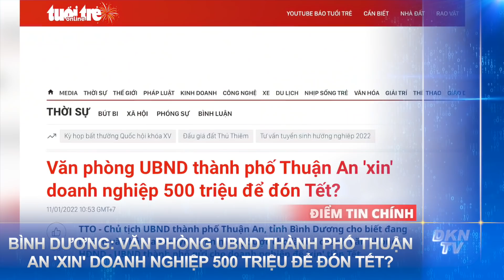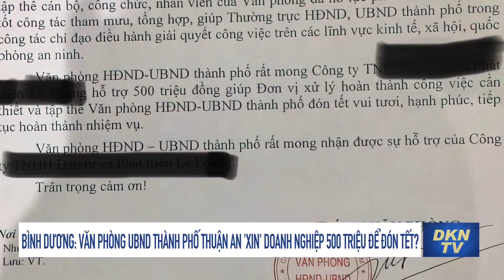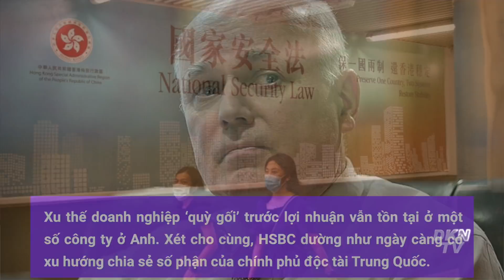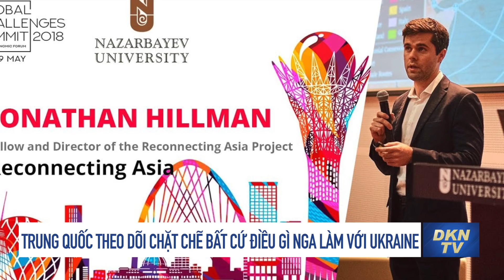Tin TH tối 11/1:Văn phòng UBND thành phố Thuận An 'xin' doanh nghiệp 500 triệu để đón Tết?